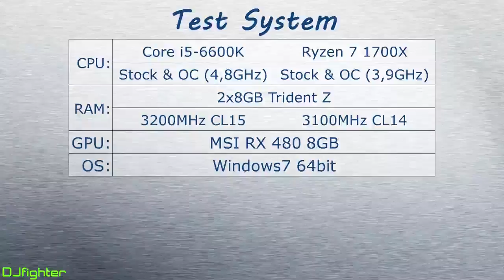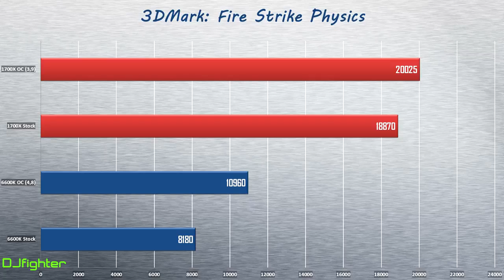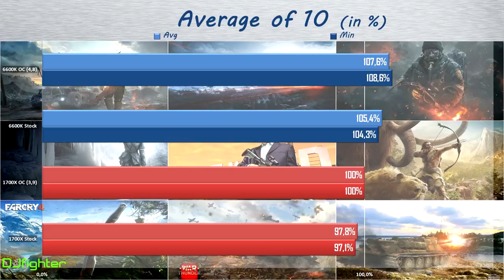Ryzen 7 1700X vs Core i5 6600K in 10 games